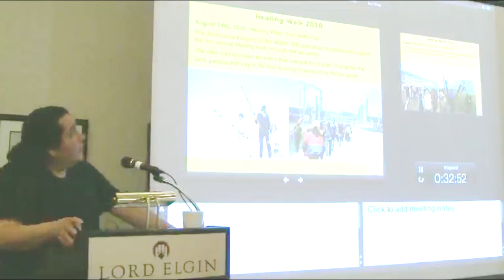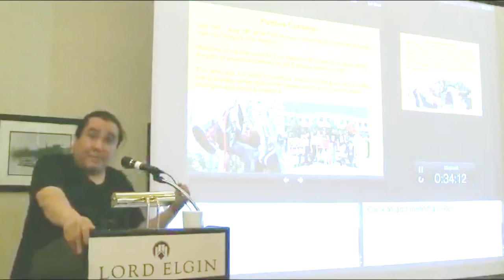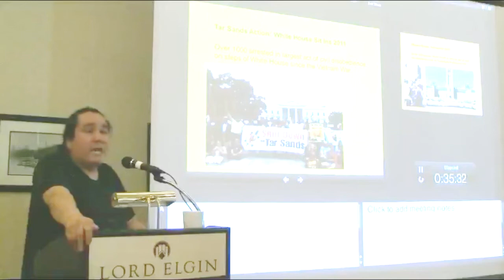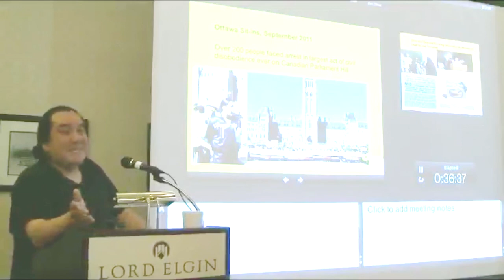Clayton Thomas 11: Recent Actions and Campaigns.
Clayton Thomas Muller 11:  Recent Actions and Campaigns. First Nations partners. Invitation to Healing Walk at Fort McMurray n August. Spiritual Connection and Prayer.
Key note speaker at the Canadians for Social Justice AGM July 2012 Ottawa.
background info - Clayton Thomas-Muller, of the Mathias Colomb Cree Nation also known as Pukatawagan in Northern Manitoba, Canada, is an activist for Indigenous rights and environmental justice and gave this presentation at the annual meeting of the Canadian Unitarians for Social Justice.
clip 30